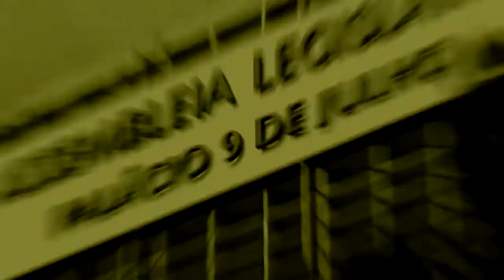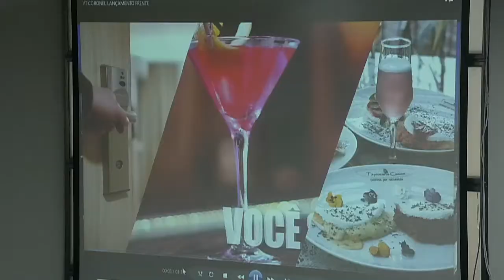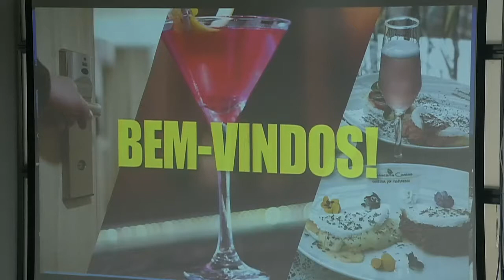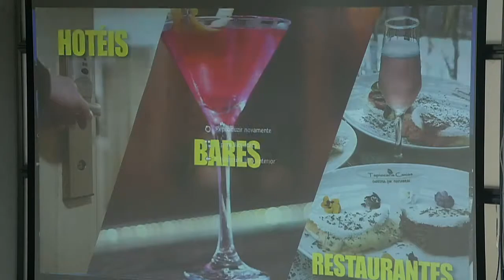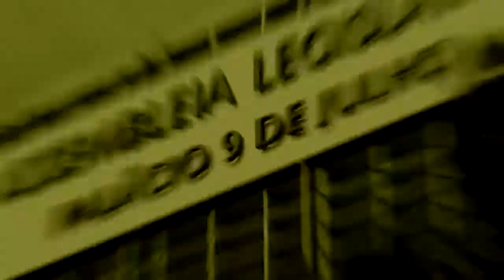Frente Parlamentar dos Hotéis, Bares e Restaurantes - 17/10/2019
Lançamento da Frente Parlamentar dos Hotéis, Bares e Restaurantes.
- Horário: das 11h00 às 14h00
- Local: Auditório Paulo Kobayashi
- Solicitante: Dep. Frederico d'Avila